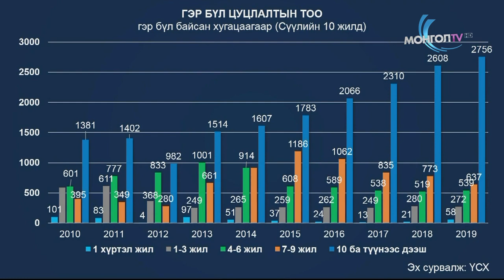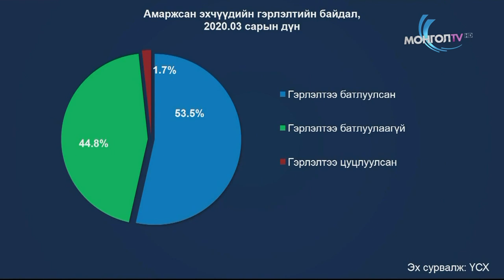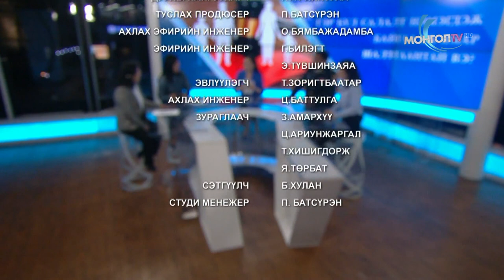Дугаар 33 - Гэр бүл салалт нэмэгдэж байгаа шалтгаан юу вэ?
Гэр бүл салалт нэмэгдэж байгаа шалтгаан юу вэ? сэдвээр холбогдох  мэргэжилтнүүдтэй ярилцах болно.